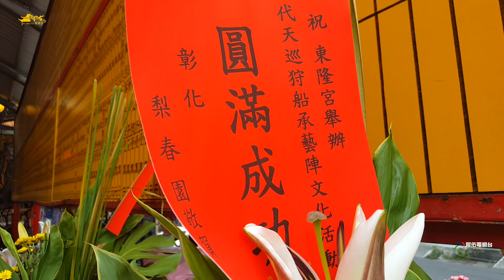大漢樂團路吹恭送~共善堂邢府千歲回宮、林邊鎮海壇鐵代巡往東港開基共善堂過爐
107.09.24東港迎王樂舞劇《神采》博滿堂采